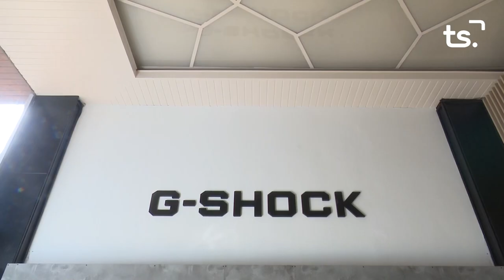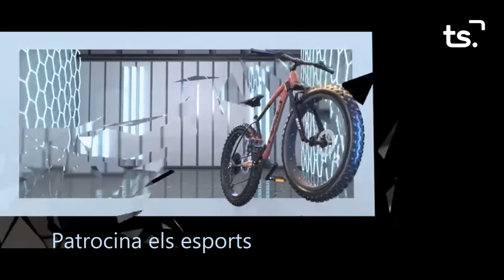INFORMATIU 2023 10 20